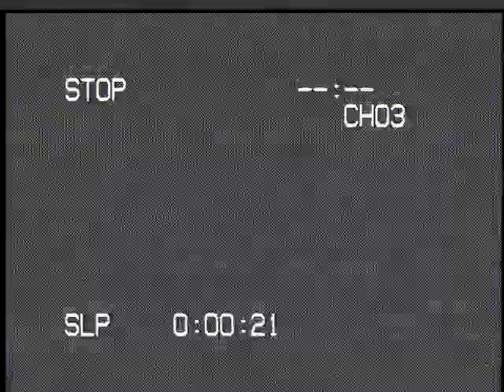SPACE WALK SPACE STATION LINK CLASSIFIED FOUND VHS FOOTAGE 1999 (film 2019)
this is a 3D animation by HF  DVFX